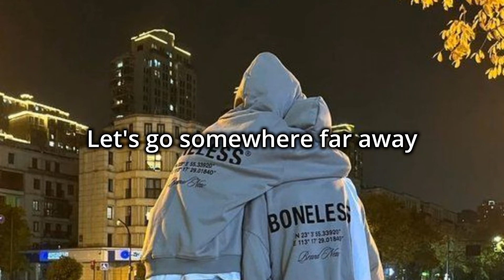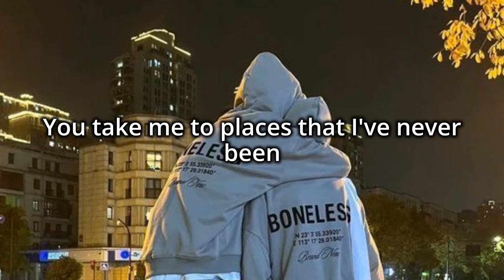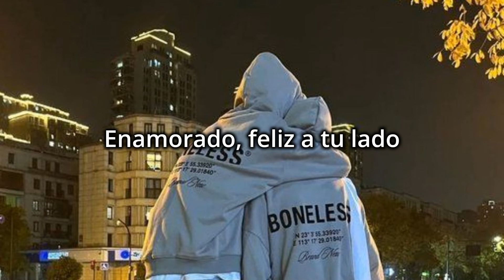Enamorado, Feliz a tu lado ❤ // Alexander Stewart -Enamorado (Letra + Lyrics)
🎵 Alexander Stewart - Enamorado (Letra + Lyrics)

🔔 Activa las notificaciones para enterarte de los nuevos videos!

Enamorado - Alexander Stewart

Letras:

Let's go somewhere far away
You know, make a great escape
This room's getting crowed and I want to
Explore where we wanna go
Let's just fly
'Til we're miles and miles away
Enamorado, feliz a tu lado
Are the few words that I know
I'm enamorado
I'm enamorado
Oooh, oooh, oooh
Enamorado
Oooh, oooh, oooh
Enamorado
Don't mind where we go from here
'Cause you make the whole world disappear
You take me to places that I've never been
Let's just fly
I'm enamorado
I'm enamorado
Oooh, oooh, oooh
Enamorado
Oooh, oooh, oooh
Enamorado
These words that I say
Hope that they translate
Emotions that I can't conceal
No matter the language
I'll know how to tell you
I need you to know how I feel
Enamorado
I'm enamorado
I'm enamorado
Oooh, oooh, oooh
Enamorado
Oooh, oooh, oooh
Enamorado